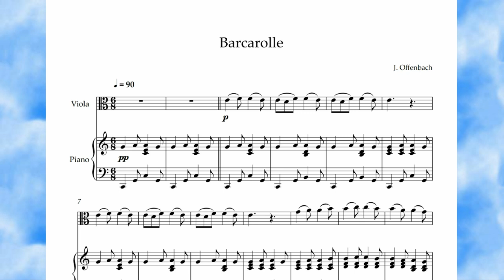Barcarolle Jacques Offenbach Viola + Piano